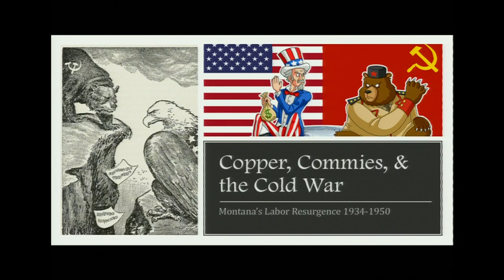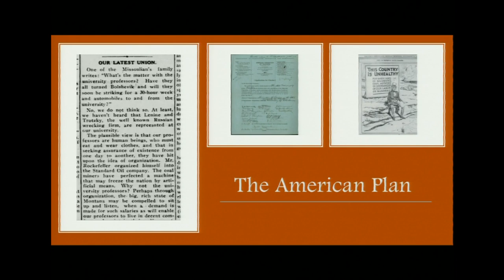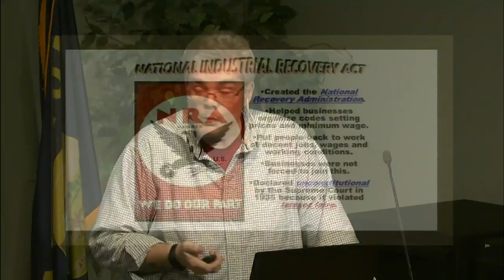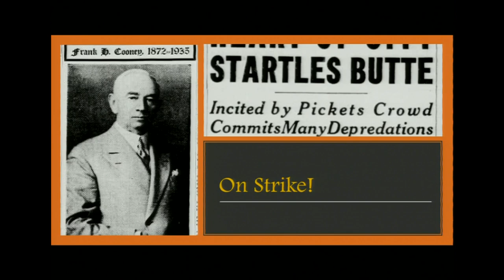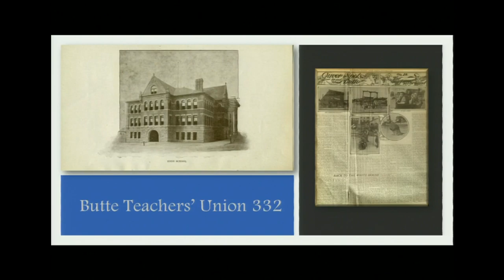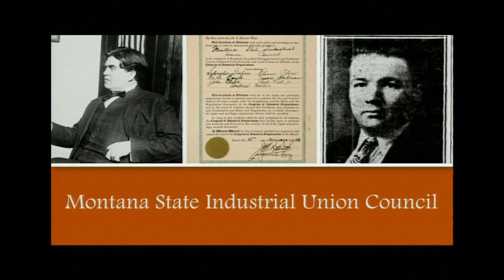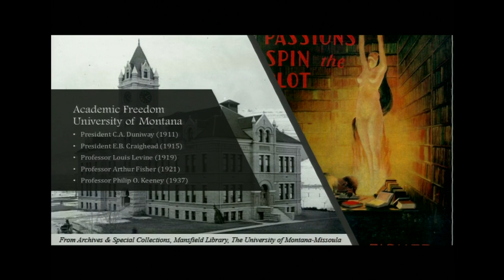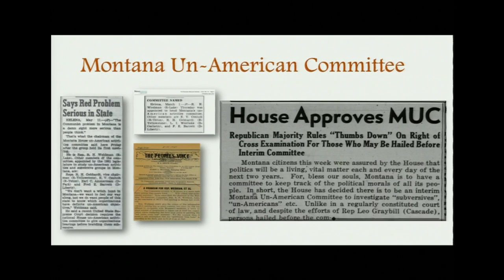Copper, Commies, and the Cold War: Montana’s Labor Resurgence, 1934-1950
Join Senior Manuscript Archivist Rich Aarstad for a raucous romp through Montana’s labor history, beginning with the rebirth of Montana’s labor movement in 1934, at the height of the Great Depression, through 1950, when the Red Scare caused new fissures in the labor movement nationally and in Montana.